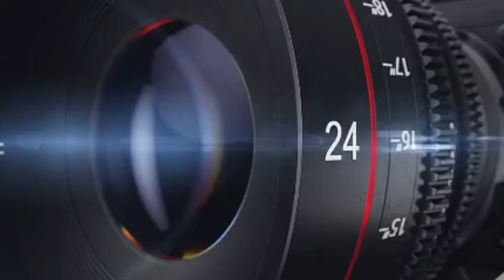KEN BROTHERS....1000 REASONS TO PRAY WITH THIS WORSHIP